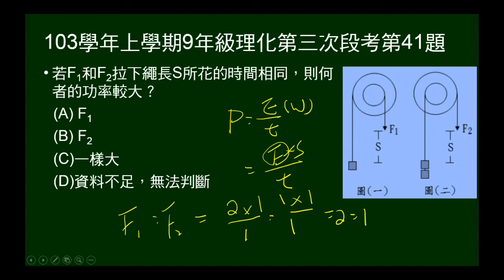103學年上9年級理化三段第41題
給輪與軸半徑比，各施力在輪上、軸上，相同時間拉下繩長S，問功率何者較大。